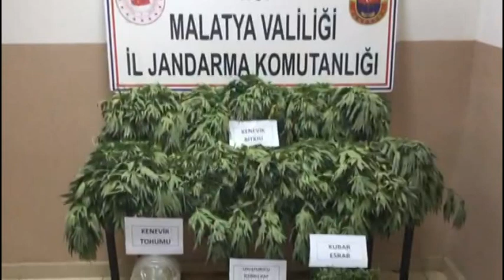Jandarmadan kenevir operasyonu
Malatya’da jandarma ekipleri, yasa dışı kenevir ekildiği tespit edilen bir eve operasyon düzenledi. Operasyonda 4 bin 687 kök kenevir bitkisi ele geçirildi.